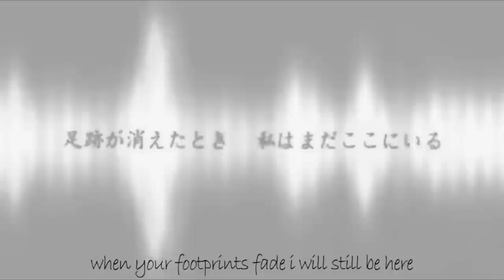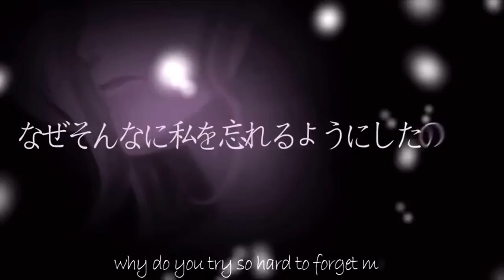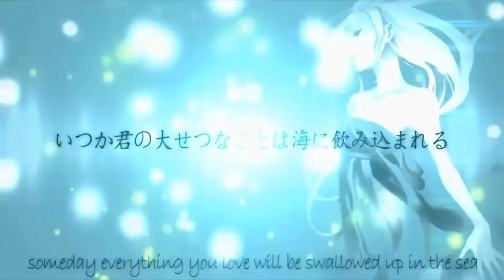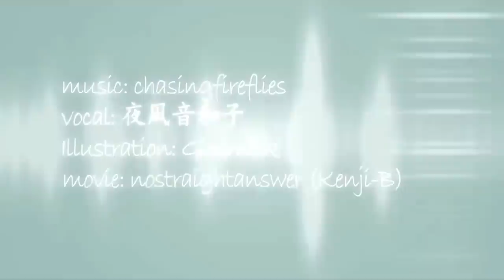[KK] null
THIS SOUNDS WAY BETTER WITH EARPHONES..! Just saying lolol
Anyways, a cover of an utau original song... Never done one of those before... O_O
I tried my best, but I still think the original is way better. ;7;
Song by ZettaSloooow
PV by nostraightanswer